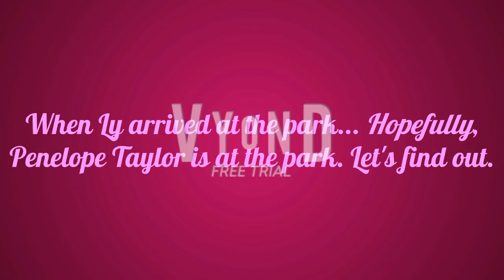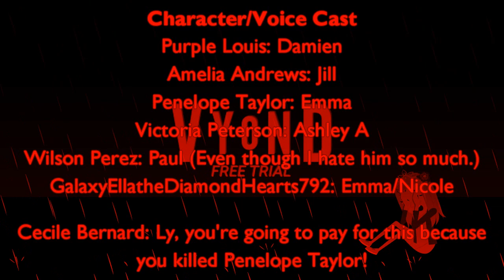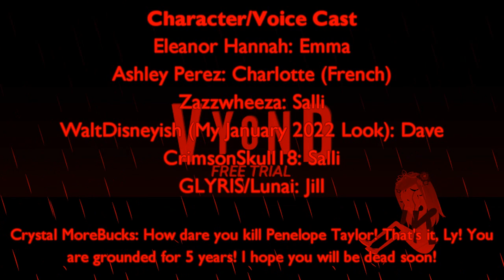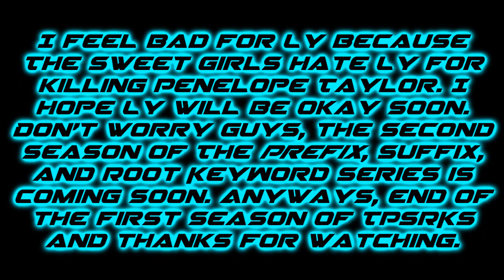TPSRKS Episode 30 (Final): Ly Kills Penelope Taylor / Ungrounded Sadly or Sad Time (ft. Anti & PSG)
I apologize that I didn't upload any videos 2 weeks ago because I was busy IRL, like playing games on my phone and iPad and watching random stuff and I'm having a huge demotivation, big sleepiness, large boredness, and a lack of energy. Anyways, this is the final episode of The Prefix, Suffix, and Root Keyword Series because I picked Option A. Also, Ly will be sad, depressed, and scared if she kills Penelope Taylor. I feel bad for Ly because The Sweet Girls are betraying and hating Ly for no reason. It will premiere on the 18th of October, 2022, and 10:00 P.M. So, that's all for The Prefix, Suffix, and Root Keyword Series. Season 2 will be there soon.

Note: I do not copy or plagiarise someone's ideas and videos. This is just my own original idea.

Credit to @princessstrawberrygirl6880 for Penelope Taylor
Video inspired by Grand Theft Auto V: Something Sensible (Option A)